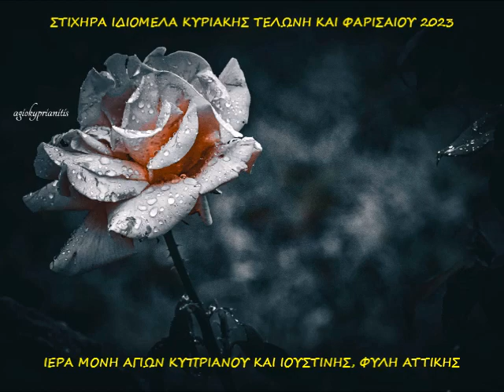ΣΤΙΧΗΡΑ ΙΔΙΟΜΕΛΑ ΤΗΣ ΚΥΡΙΑΚΗΣ ΤΟΥ ΤΕΛΩΝΗ ΚΑΙ ΦΑΡΙΣΑΙΟΥ 2023